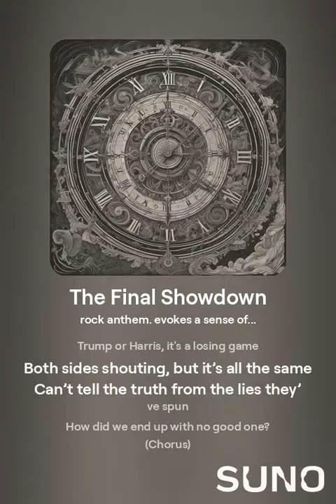The Final Showdown